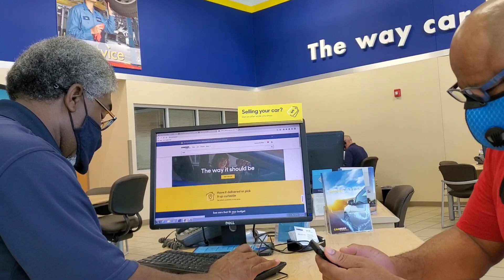Our new baby | filipina/american life in florida💗💗💗 | It's Lene